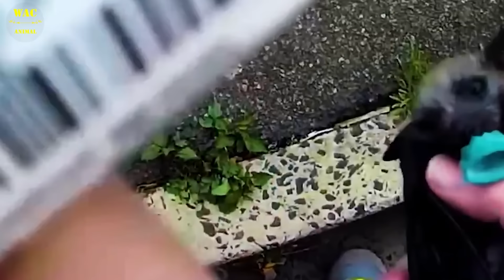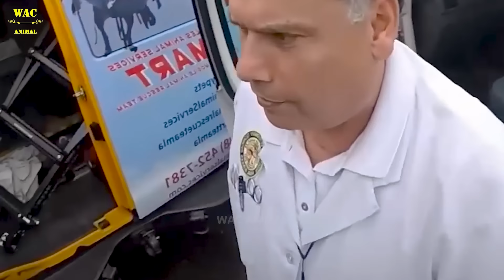50 Animals That Asked People for Help & Kindness Caught On Camera ! #77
50 Animals That Asked People for Help!
We collect touching moments that showcase the incredible bonds between humans and animals. In these heartwarming stories of animals that asked people for help, there are even instances of rescuing starving and injured bears, where these poor creatures sought help from people!
Imagine you're on your way somewhere, and suddenly you come across an animal in need of your assistance. Would you simply walk away? If your answer is no, then this video is a must-watch for you! Today, we will present the most incredible examples of animals that asked people for help, including bear rescues, and how humans responded to their calls for help. These stories of animals that asked people for help are sure to inspire and move you.
00:00 intro Animals That Asked People for Help
01:15 Rescue polar bears
02:05 Rescue animal
04:25 Animal ask for help
06:08 Help animal
08:19 Animal Rescue
►WAC-Animal - where each video is a testament to meaningful and dedicated actions, accidentally recorded on camera. Where love, kindness and understanding are always spread
New videos will be released every day